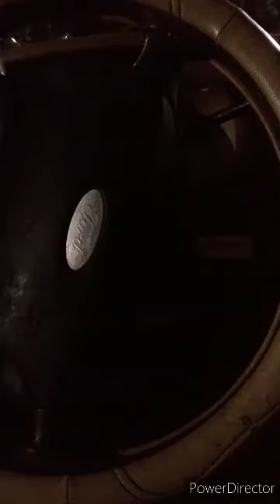Article; W.S.O.P; "Citadels' Ken Griffin called to testify at Game Stop hearing this Thursday"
By Pam and Russ Martens; wallstreetonparade.